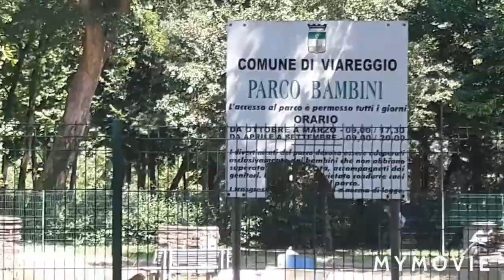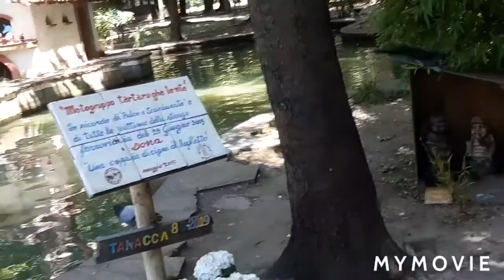ИТАЛИЯНСКИЕ ДЕТИ!🇮🇹👫💑 КОГДА И КАК РОЖАЮТ?😉 И КАК РАСТУТ?💑👫🌊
ИТАЛИЯ, итальянские дети,
когда и во сколько лет  рожают в Италии,
сами рожают или с помощью,
 воспитание детей
, детские площадки,
 верующие  дети, семья,
 Красавцева Ольга,
 Olga Krasavtseva